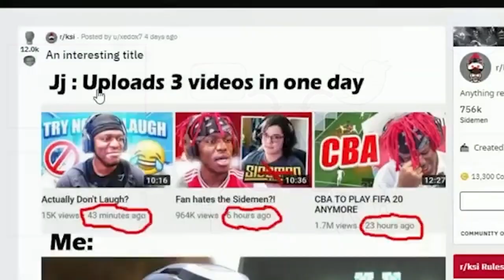KSI REACTS TO DEJI'S NEW HAIR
🔥WELCOME 2 OUR CHANNEL🔥

➥ Follow AverageTV on all social plattforms!

➥ Send us your plays, outplays or fails as a personal message!

➥ Please flag negative, spam or hateful comments. We are all here to have some fun, be positive and enjoy the games we play!